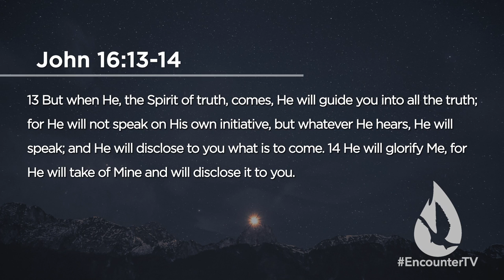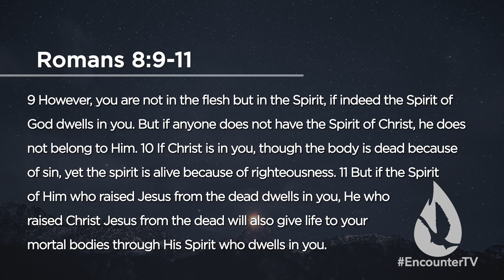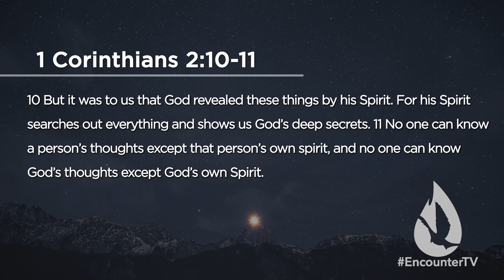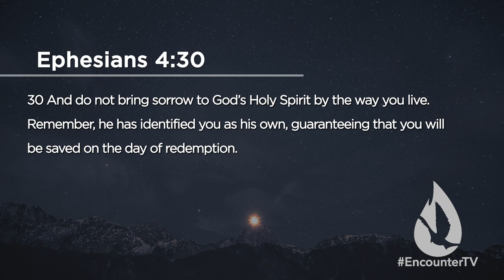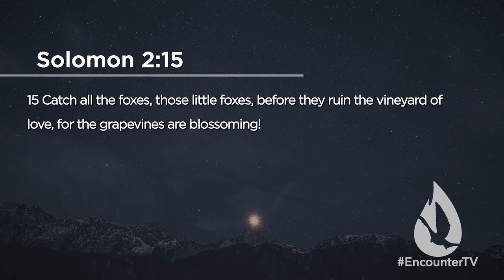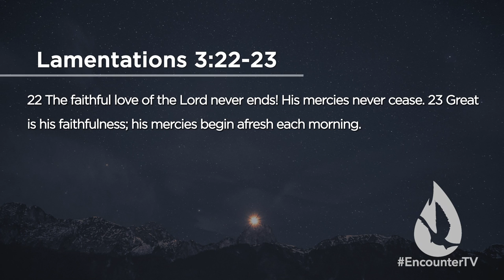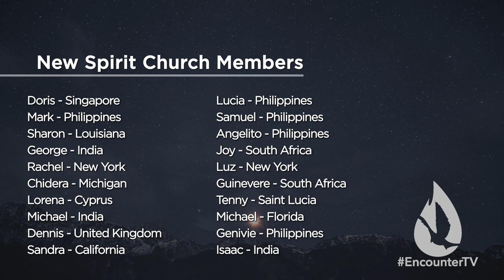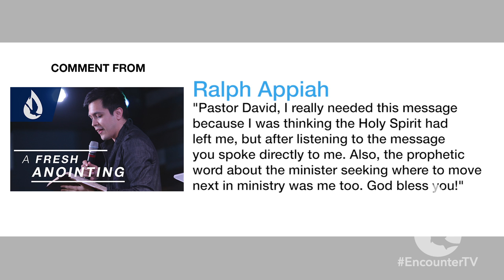Don't Grieve the Holy Spirit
On this edition of Spirit Church, David Diga Hernandez ministers on the Personality of the Holy Spirit and on the need to be sensitive to the Holy Spirit.